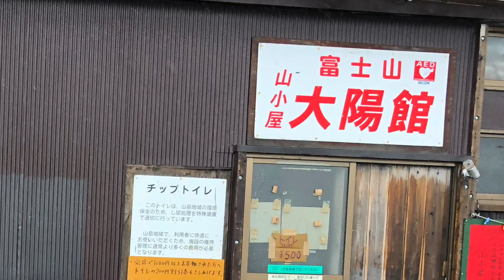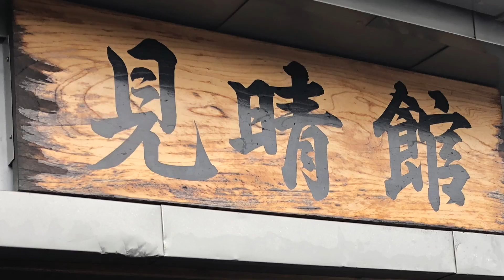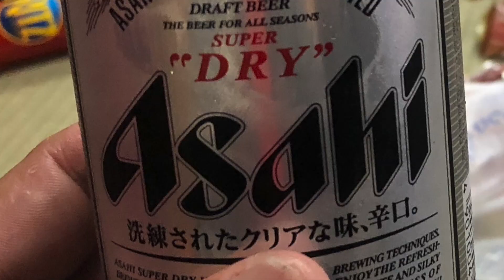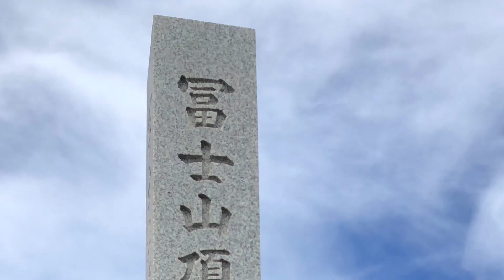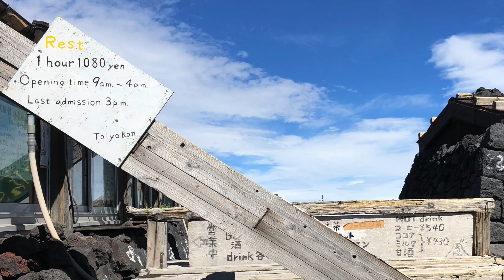【日本最高峰の山を制覇！】富士山 須走ルート 〜すげの会登山部選抜隊〜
すげの会登山部選抜隊が富士山 須走ルートを登り、日本最高峰の山を制する模様をお届けします！